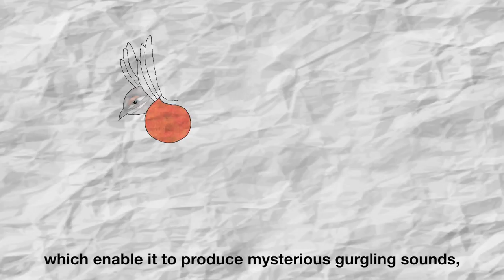Messiaen's Birds: The Prairie Chicken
We explore the enchanting world of birds evoked in Messiaen's 'Oiseaux exotiques'. Why Birds Sing, 24 September 3.30pm at the Southbank Centre.